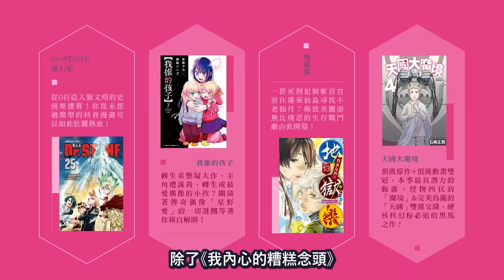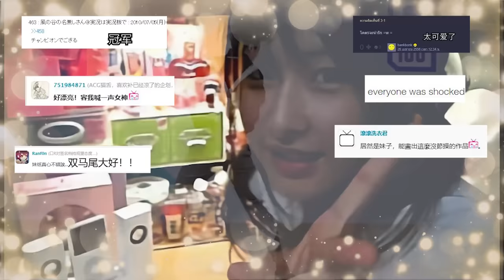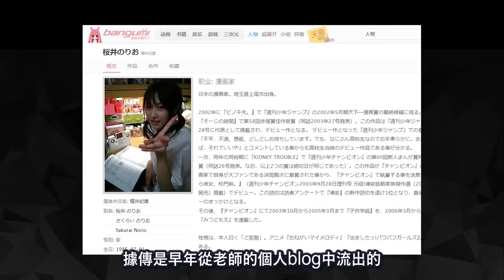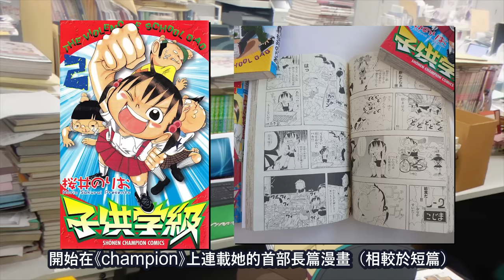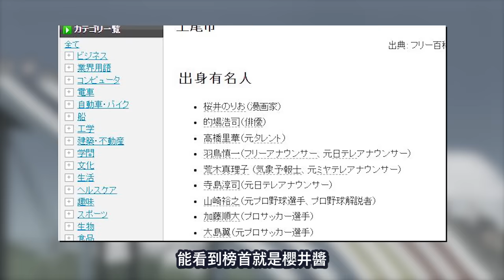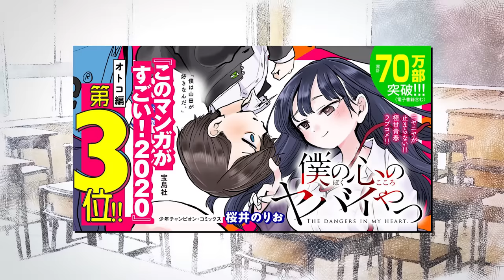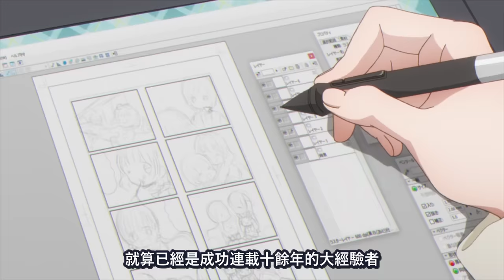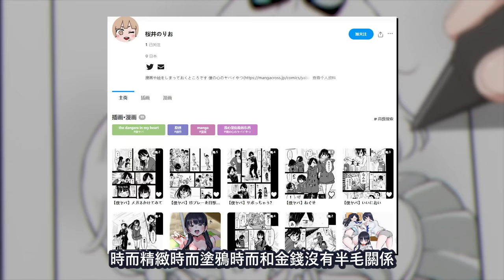【FBI就在我家門口】天使容顏？變態內心！【我內心的糟糕念頭】與作者櫻井紀雄逸聞錄【不只是聊動漫No.176】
春季動畫原著都在BOOKWALKER

欢迎来逛逛~